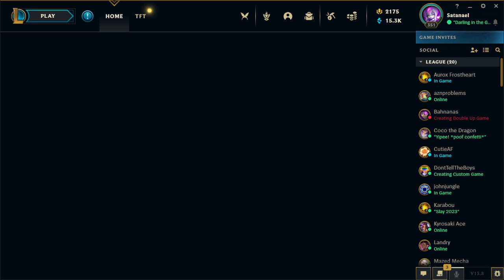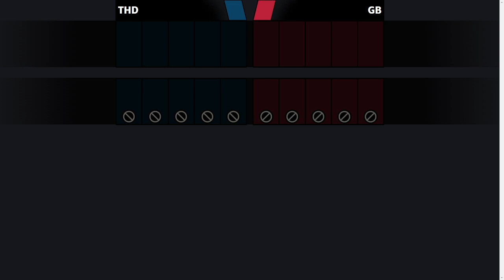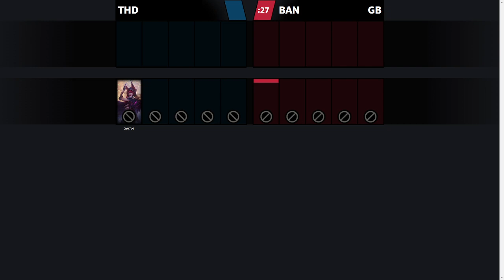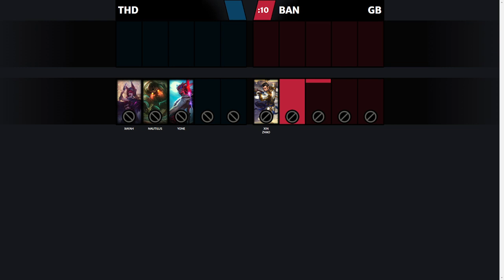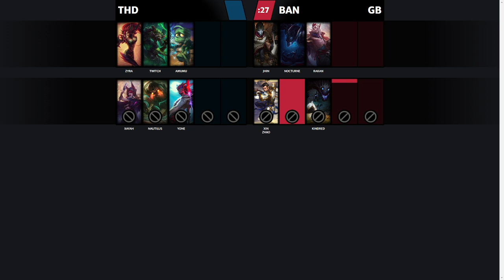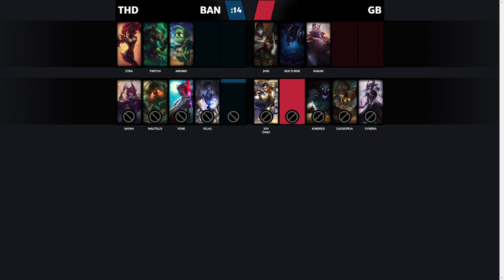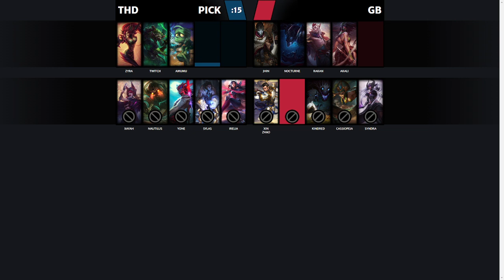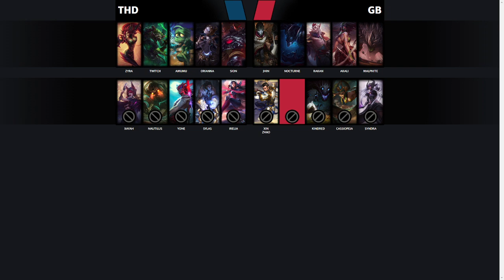GB vs THD BTL Season 9 Playoffs